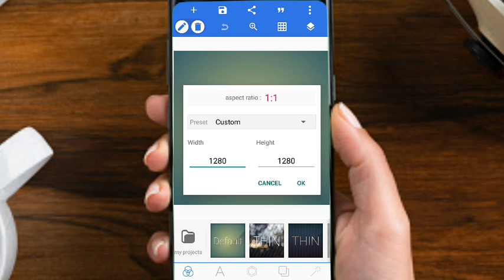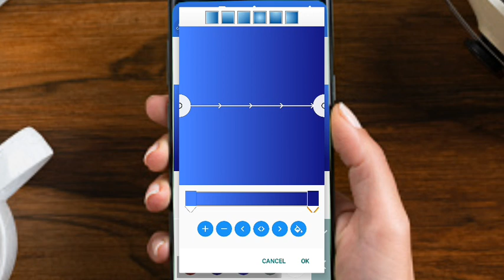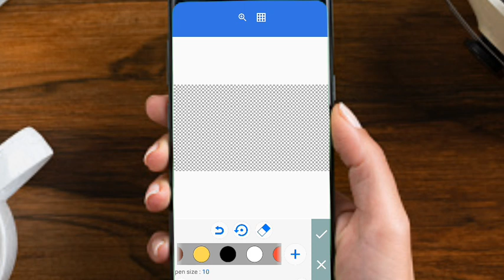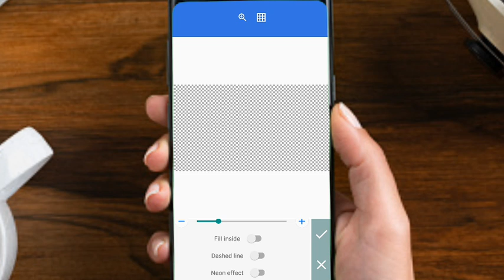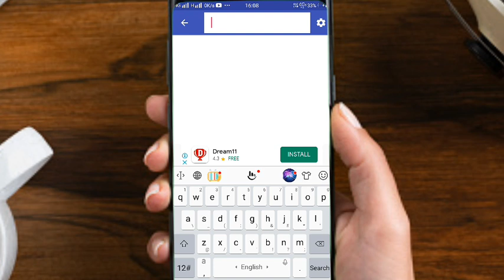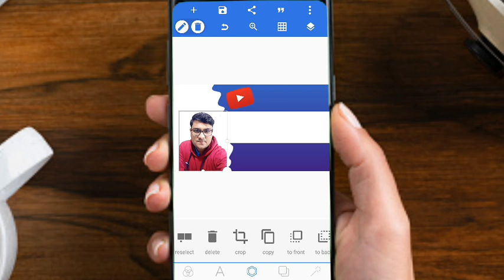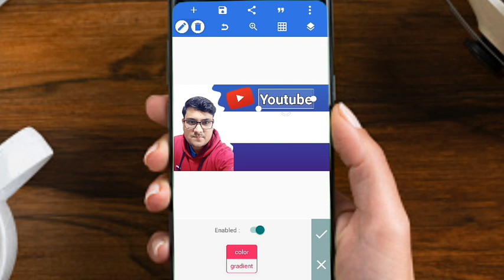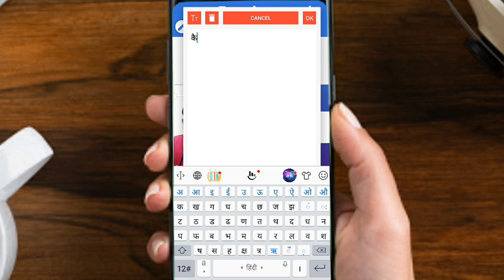Thumbnail Kaise Banaen | Youtube Thumbnail Kaise Banaye | How To Make Thumbnail For Youtube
Your Queries -

thumbnail
youtube thumbnail